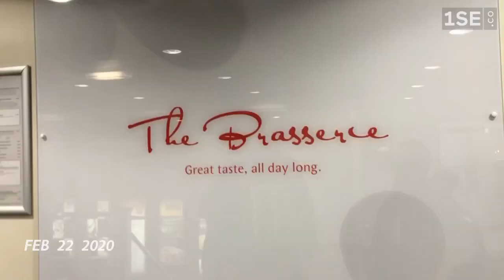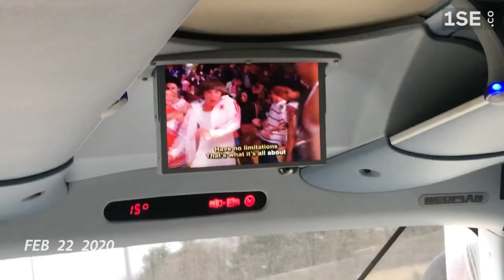Ski Trip 2020 Video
Vyners ski trip to Alpendorf 2020.